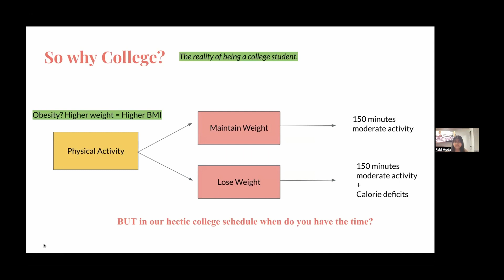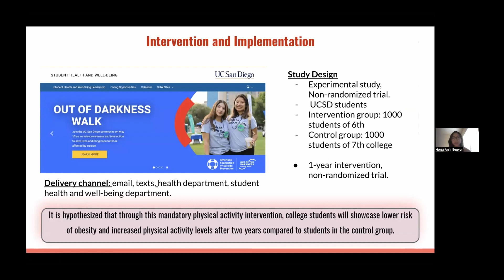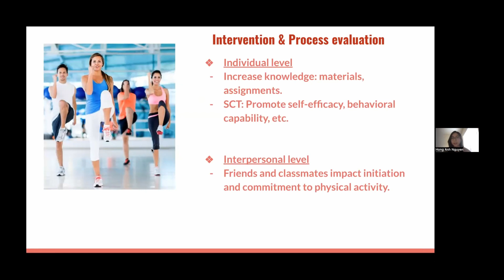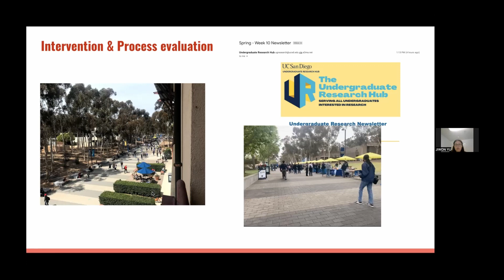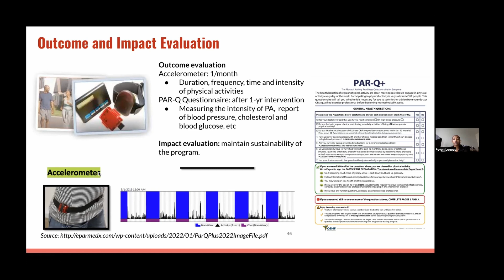FMPH 110 Presentation: Physical Activity and Obesity Correlation